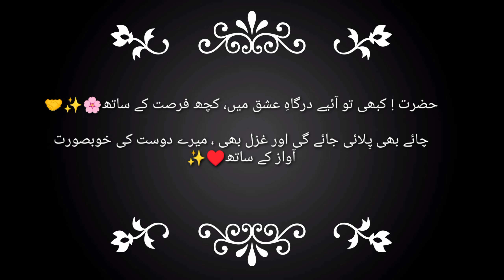kai wari mie khabar parhi akhbara vech || best ghazal || awesome 😎 style || enjoy the peace ✌️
waseem shah